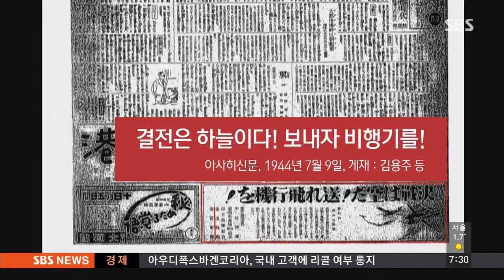[정가위클리] 국정화 문제 놓고 여야 '대치국면' / SBS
이번 주 정가는 한국사 교과서 국정화 문제를 둘러싼 여야의 대치국면이 이어졌습니다.

특히 박근혜 대통령이 국회에서 시정연설을 하면서 교과서 국정화를 흔들림 없이 추진하겠다고 강조했는데, 여당은 박수를 보냈고, 야당은 침묵시위를 벌였습니다.

내년도 예산안을 설명하기 위한 박근혜 대통령의 시정연설은 올해가 세 번째인데, 경제라는 단어를 56차례 언급하며 연설 대부분을 경제 활성화에 할애했습니다.

하지만 가장 목소리를 높이며 강조한 건 한국사 교과서 국정화 필요성이었습니다.

[박근혜/대통령 : 우리가 대한민국의 정체성과 역사를 바로 알지 못하면 문화적으로나 경제적으로 다른 나라의 지배를 받을 수도 있고….]

국정화가 친일, 독재를 미화할 것이라는 야권의 공세를 정면으로 반박했고, 여당을 향해서는 미래세대를 위해 올바른 일인만큼 흔들리지 말라는 메시지를 보냈습니다.

[일부에서 역사 교과서 국정화로 역사 왜곡이나 미화가 있지 않을까 우려하고 있지만, 그런 교과서가 나오는 것은 저부터 절대로 좌시하지 않을 것입니다.]

연설 내내 본회의장에서는 새정치연합 의원들이 국정화 반대 인쇄물을 부착한 채 침묵시위를 벌였습니다.

연설 도중 여당 의원들은 56번 박수를 쳤지만, 야당에서는 조경태 의원을 제외하고는 단 한 차례도 박수가 나오지 않았습니다.

교과서 국정화 논란을 둘러싼 여야의 대결구도는 해결될 기미를 보이지 않고 있습니다.

문재인 새정치연합 대표는 역사교과서 발행체제의 개선방안을 사회적 논의기구에서 백지상태로 논의하자는 제안을 내놨습니다.

[문재인/새정치연합 대표 : 그리된다면 우리 당도 국정교과서 반대 서명운동을 잠시 접고 경제 민생 살리기에만 전념할 수 있게 돼 다행이라고 판단합니다.]

하지만 여당은 바로 거부했습니다.

교과서 문제를 정치의 한복판으로 끌고 와 정쟁을 계속하려는 정치적 노림수라는 겁니다.

서로 비난하는 여야의 날 선 공방은 위험수위를 넘어선 지 오래입니다.

[서청원/새누리당 최고위원 : (야당은) 그렇기 때문에 국민의 지지를 못 얻습니다. 야당이 화적떼는 아니지 않습니까.]

[이정현/새누리당 의원 : 언젠가는 적화통일이 될 것이고 북한 체제로 통일이 될 것이고 그들의 세상이 됐을 때에 바로 남한 내에서 우리 자라나는 어린이들에게 미리 그런 교육을 시키겠다는….]

[이종걸/새정치연합 원내대표 : 교과서 국정화를 주장하기 전에 '두뇌의 정상화'가 정말 시급해 보입니다. '친박 실성(失性)파'가 탄생했다고 생각합니다.]

[박범계/새정치연합 의원 : 가만히 좀 계세요, 좀! (선수가 있는데, 어쩌려고 소리를 질러!) 선수는 김성태 의원님이 저보다 선수인지 모르겠습니다만, 국민을 대표해서는 제가 선수예요.]

김무성 새누리당 대표의 부친인 김용주 전 전남방직 회장의 친일 논란에 대해서 정면 대응을 피해왔는데요, 이번 주 김 대표는 부친이 세운 포항의 영흥 초등학교를 찾아 친일 논란을 적극적으로 해명했습니다.

김 대표는 아버지가 폐교 위기에 놓였던 학교를 인수해 한국어를 가르치고 한국인 선생을 채용하려 했다면서 교육에 힘썼다는 점을 강조했습니다.

하지만 친일문제연구소는 김용주 전 회장이 일본이 벌인 전쟁에 나설 것을 독려하고 비행기를 헌납하자는 신문 광고를 게재한 것 등을 친일의 증거라고 제시해왔습니다.

또 친일 인명사전 개정판에 김 전 회장을 추가할 계획이어서 논란은 이어질 것으로 보입니다.